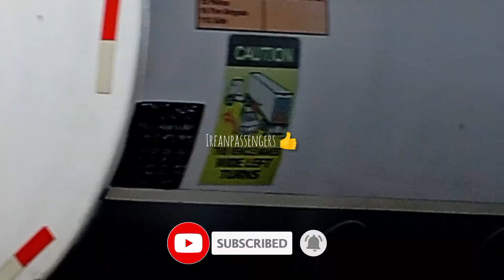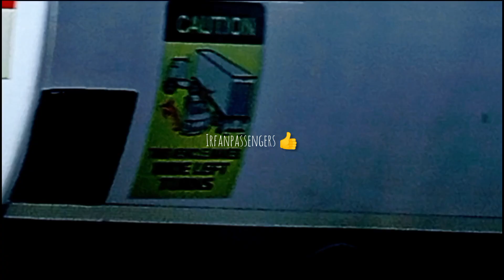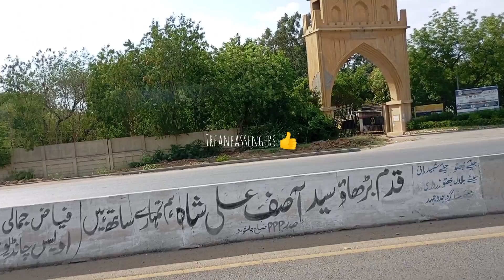New Ep 13 Season 4 village to the Karachi